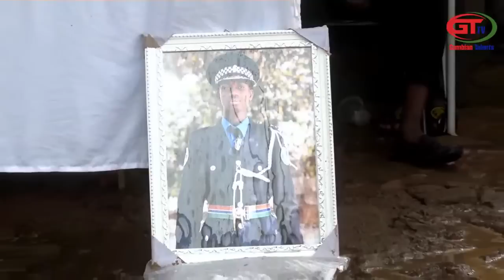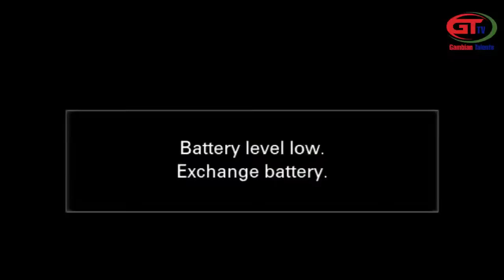FUNERAL SERVICE OF THE LATE PC SANG J GOMEZ AT KITTY